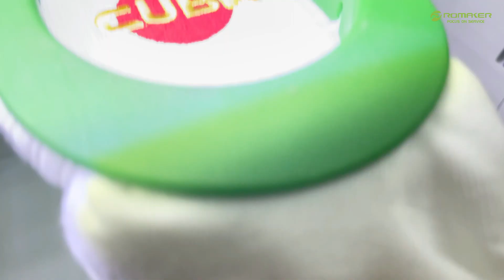Promaker idea-x: Sock embroidery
In this video we show you How to embroider on a sock with our embroidery machine.

We do not sell Digitized files, or Pre-embroidered Products.
All video’s are Demonstration only.